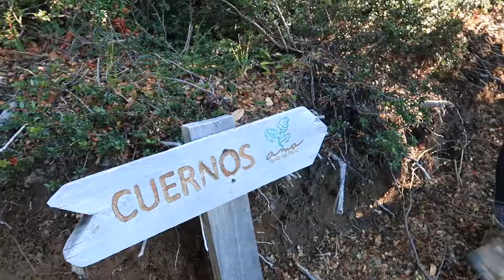The "W" Trek: Camp Frances to Torres Central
Day 4 of the "W" Trek.
Camp Frances to Torres Central.
It was so serene trekking along Nordenskjold Lake. We took a snack break to take it all in, and of course replenish all the calories we burned! Cool story about this day: As we were hiking, I noticed a man had a similar if not the same exact tripod as me. I thought to myself "oh cool other people have it too!" A bit later he asked if anyone lost their tripod. I turned to check my backpack and noticed it was not longer where I placed it. I didn't even realize I had dropped my tripod somewhere along the trail. I was so happy to get it back! Believe in the goodness of people.

Video: Canon G7X Mark II, iPhone 6s, GoPro Hero5

Software: Final Cut Pro X